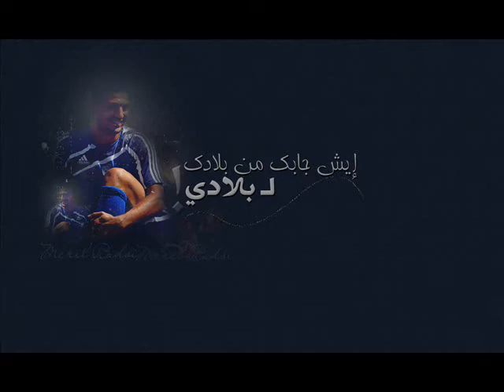الهلال الزعيم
هلالنا البطل